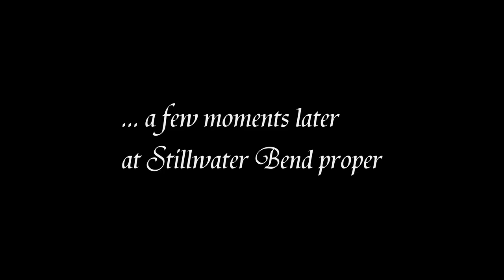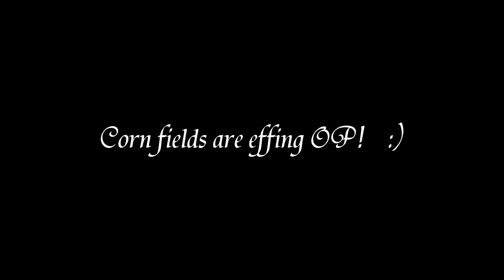Hunt Showdown: Two Mad Minutes, or: The Serial Killings of Stillwater Bend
Hard Carry.